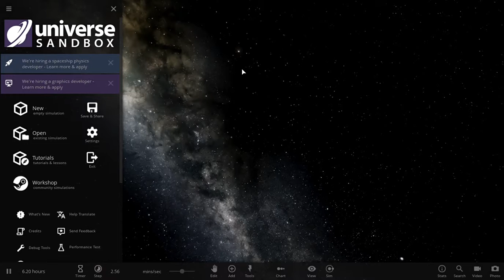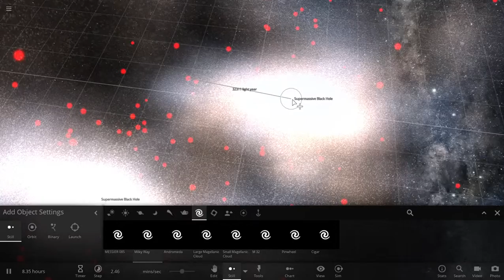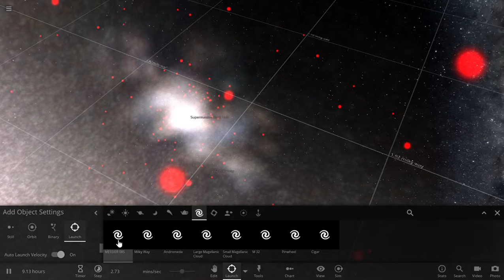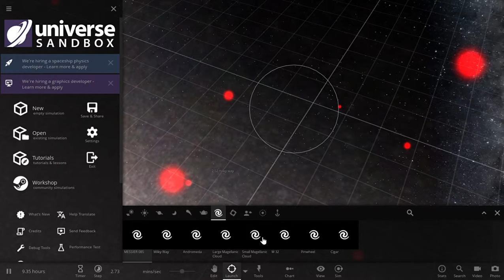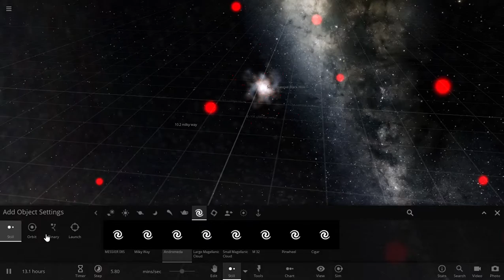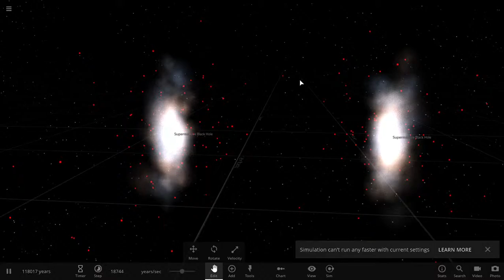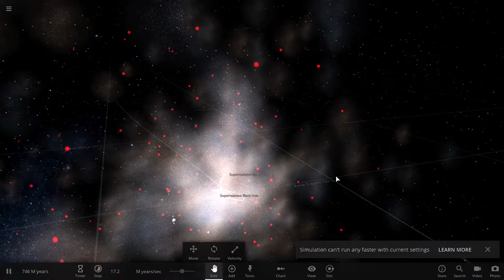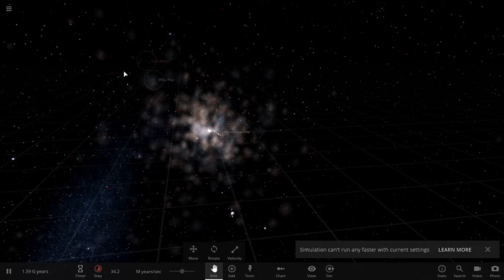Universe Sandbox ² 2019 06 11 11 50 06